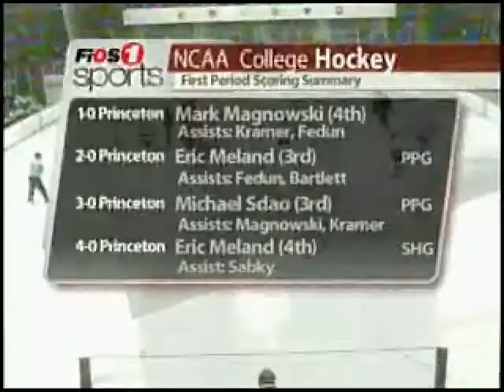Princeton Goals UConn 8-1 1-25-10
1 1st 06:14 EV Magnowski, Mark/4 Kramer, Mike/8
2 1st 08:16 PP Meland, Eric/3 Fedun, Taylor/7  Bartlett, Dan/7
3 1st 13:16 PP Sdao, Michael/3 Magnowski, Mark/ Arhontas, Matt/5
4 1st 17:28 SH Meland, Eric/4 Sabky, Sam/  Schroeder, Brad/4
5 2nd 00:14 PP MacIntyre, Cam/5 Meland, Eric/ Pallis, Derrick/4
7 2nd 19:39 EV Sdao, Michael/3  Arhontas, Matt/6    Kramer, Mike/9
8 3rd 01:10 EV MacIntyre, Cam/6 Meland, Eric/ Magnowski, Mark/9
9 3rd 04:59 EV Meland, Eric/6  MacIntyre, Cam/4